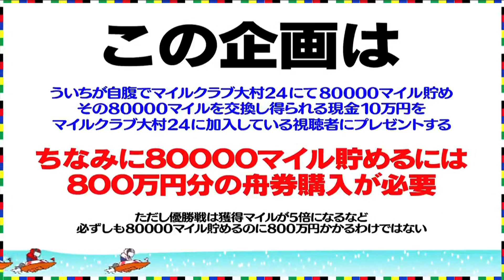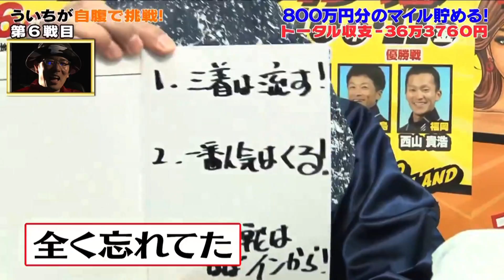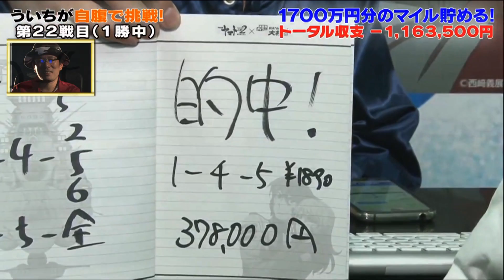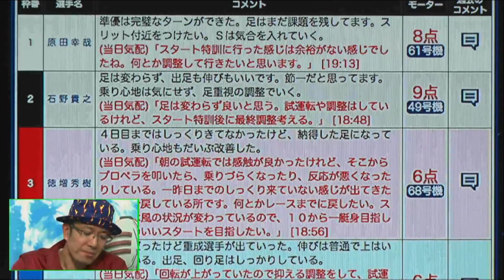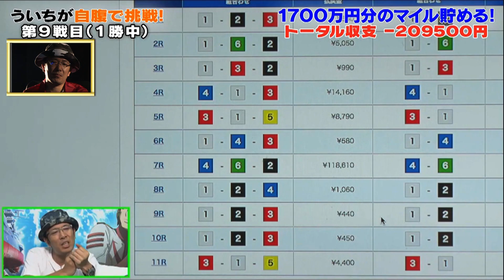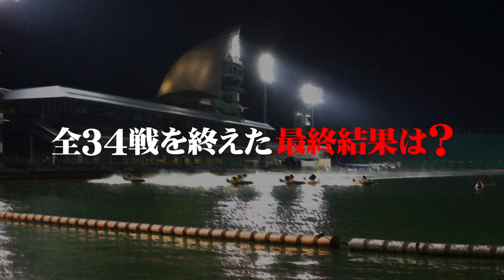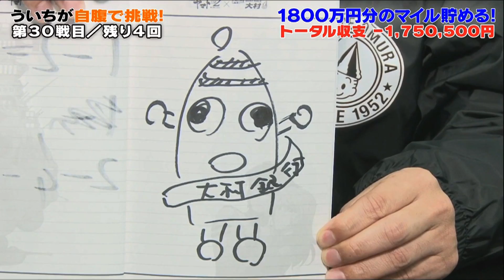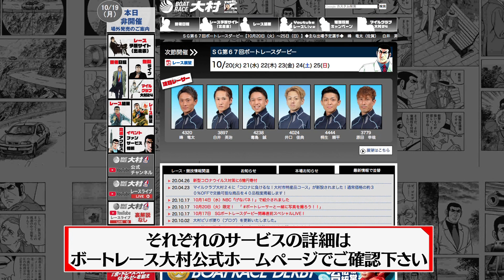【総集編】ボートレース大村×ういち企画 振り返ってみた！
【ボートレース大村×ういち】
『ういちが大村の舟券８００万円分買うってよ。』（シーズン１）
『今度はういちが大村の舟券１７００万円分買うってよ！』（シーズン２）を振り返ってみました！
今まで見逃した方もこちらを観れば、大まかな流れは分かるはず！
名場面の数々をご覧ください！

▼ 出演者
・ういち

舟券を買うなら『マイルクラブ大村24』をチェック！
電話投票で舟券を買うだけでマイルが貯まる！貯まったマイルで現金や商品に交換できる!